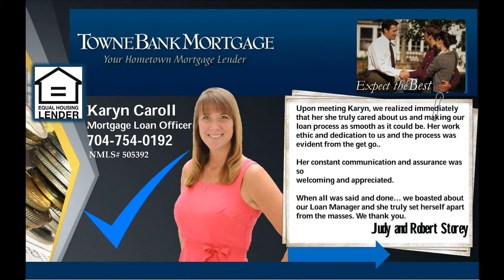Cornelius NC homes for sale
BEAUTIFUL TOWNHOME LOCATED IN THE HEART OF CORNELIUS. HARWOODS IN FOYER AND POWDER ROOM, REMODELED KITCHEN, BACK DECK, NEW CARPET, OPEN KITCHEN W/BLACK APPL, SMOOTH TOP RANGE WITH RECESSED LIGHTING AND MAPLE CABINETS, WALK IN PANTRY. LIVING ROOM W/GAS LOG FIREPLACE, MASTER W/FRENCH DOORS AND ADDITIONAL LOFT AREA UPSTAIRS OUTSIDE OF MASTER . Great Location!!